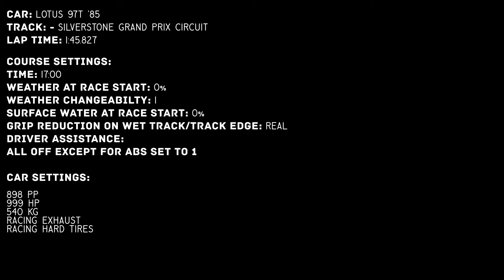(GT6) Formula Gran Turismo vs LOTUS 97T '85 - Silverstone Grand Prix Circuit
(Requested)
Car 1: Formula Gran Turismo
Car 2: LOTUS 97T '85
Track: Silverstone Grand Prix Circuit
Modifications: Listed in video.